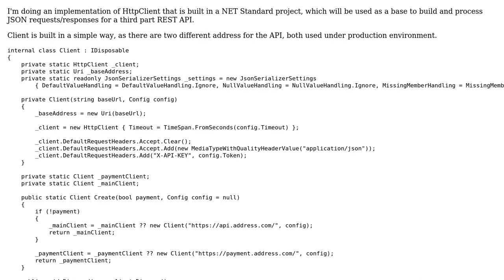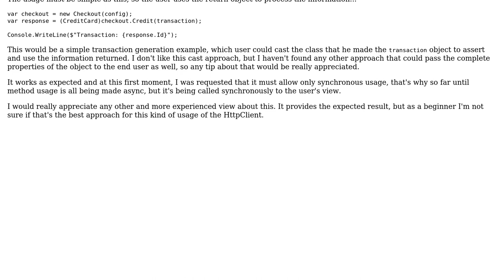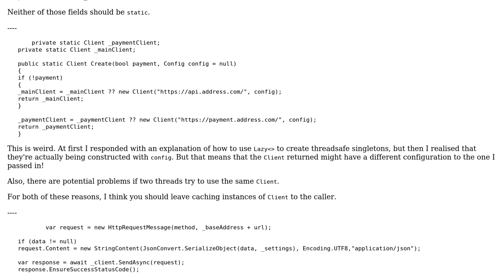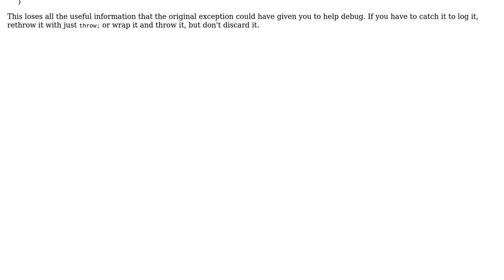Code Review: Custom HttpClient implementation for third part usage with sync/async calls